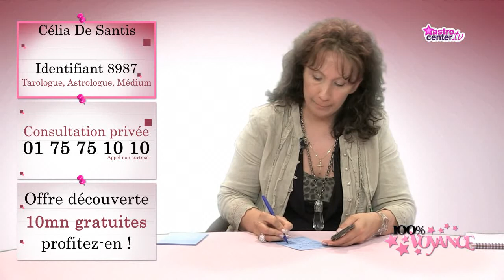con101 8987 amour 2 016